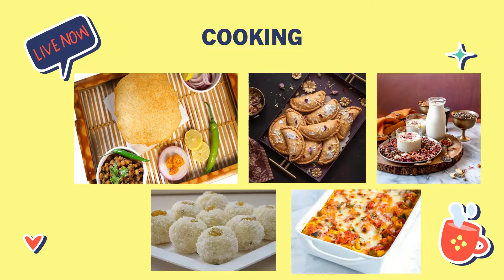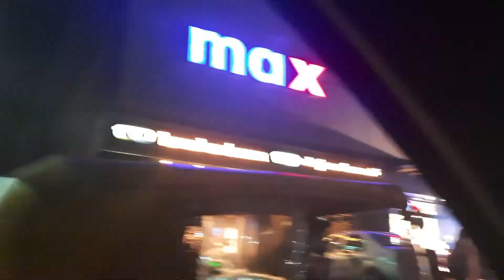जन्मदिन की शाम परिवार के संग 🥰💃🤞/परिवार का प्यार 😍/जन्मदिन के उपहार💯🧿🧿